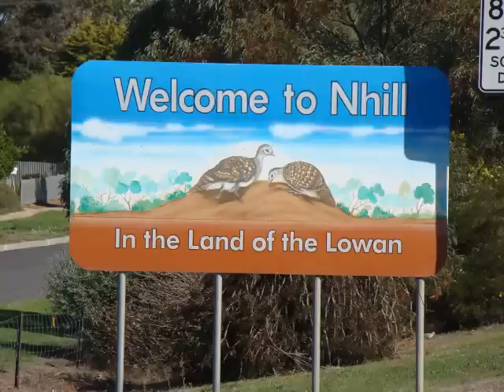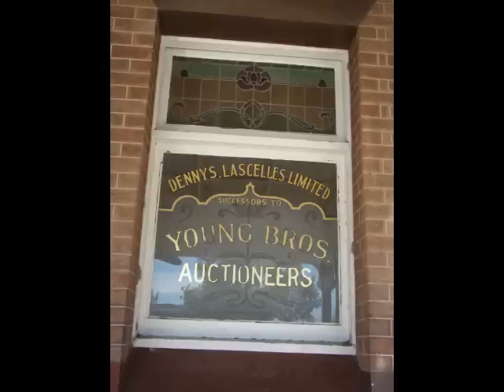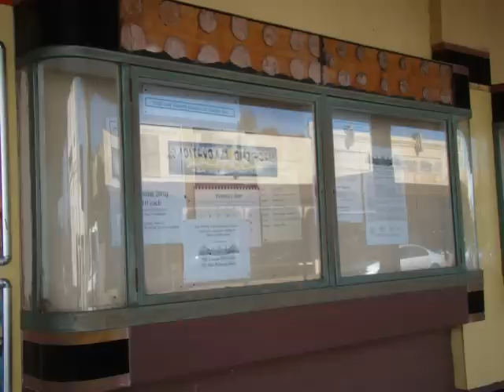Nhill Pictorial.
2010 By John Boom.